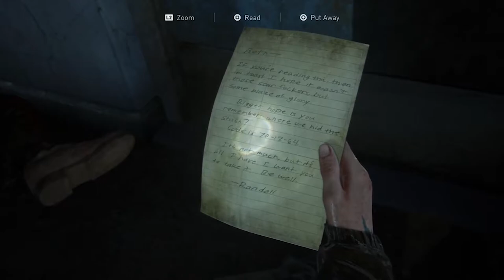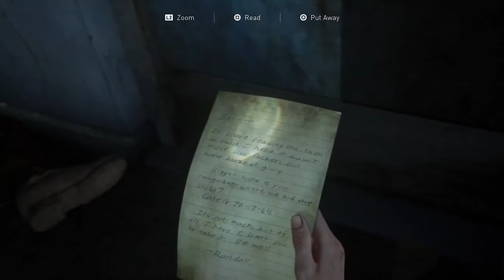The Last of Us 2: "The Flooded City" Chapter 21 (Arcade Bloater) No Commentary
the last of us part 21 no commentary arcade bloater fight scene - the last of us 2 the flooded city part 21